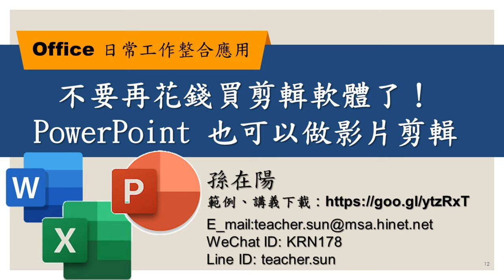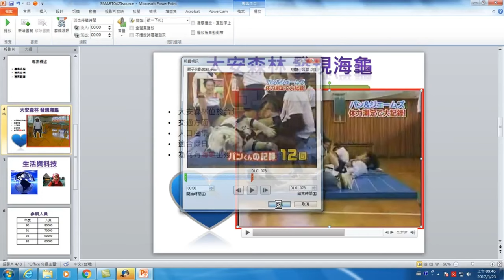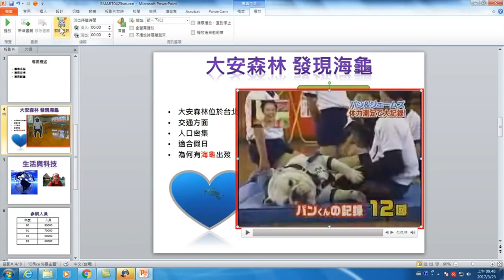不要再花錢買剪輯軟體了！PowerPoint 也可以做影片剪輯－【Office 日常工作整合應用】12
【課程大綱】